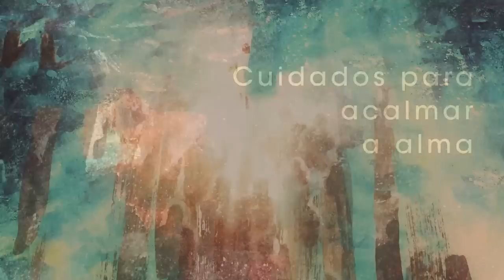Homilia Diária - Sábado São José ( Esposo de Maria)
José, chefe da Familia de Nazaré. Foi servo atencioso no momento da anunciação e no cuidado com Maria e com o menino Jesus.